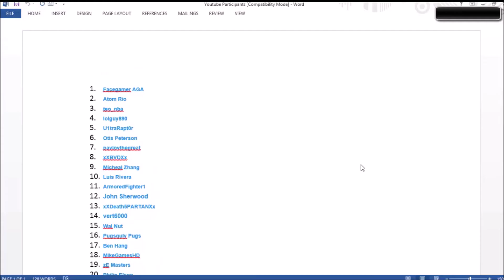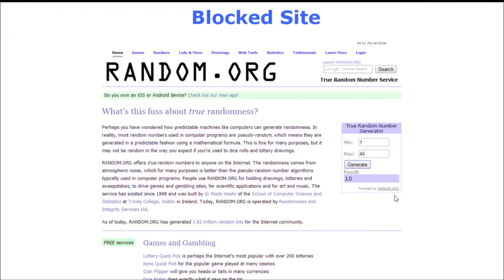TF2 Mann Co Supply Key Giveaway Winners Announced!